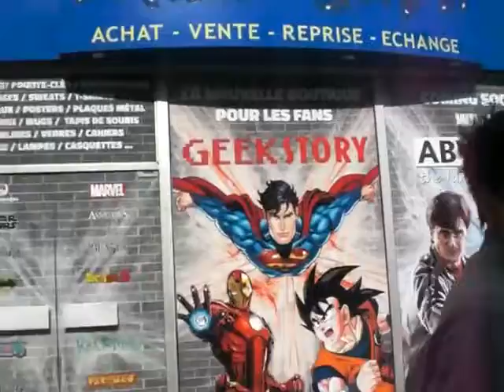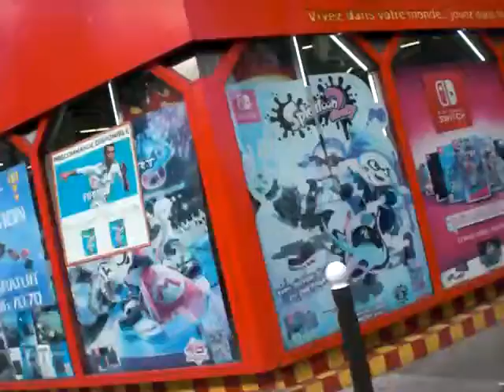Petit TOUR (3) des magasins de jeux vidéo BD Voltaire PARIS 12eme SEPT 2018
Voici un nouvel aperçu des magasins spécialisés de jeux vidéo,  à République,  boulevard Voltaire à PARIS 12 ème

J'y passe de temps à autre,  & quand l'envie me vient,  vous voyez comment ils sont au moment que j'y vais.

Ça "tremblotte" un peu car je me déplace avec un appareil "non stabilisé",  donc ça donne la "gerbe" (LOL !)

Maxxi game n'est plus,  il est remplacé par un autre magasin de GOODIES Mangas,  donc "normalement" ce ne sera plus des jeux vidéo !

Les autres magasins, c'est pareil.